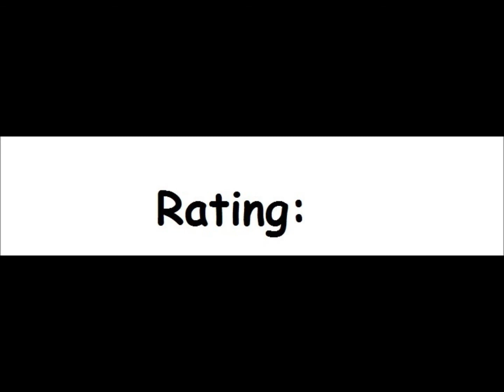Heli Killer for the Atari 8-bit family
Game description:

Heli Killer is a side-scrolling shoot'em-up, in which you shoot...helis.

There are also power-ups to collect: S is for score, F for fuel and A is for ammunition.

What I think:

It is smooth, it is playable and. it is incredibly and gets easy rather fast...